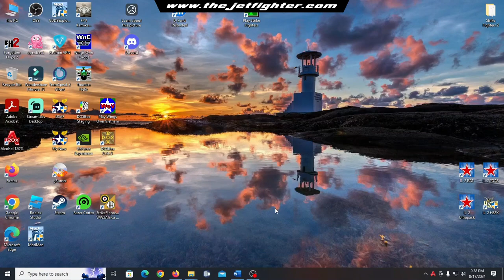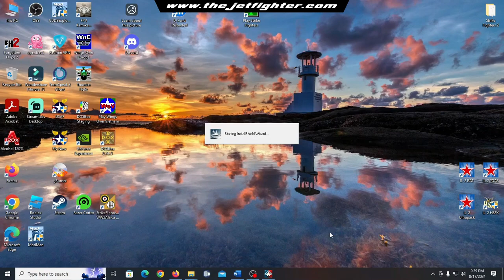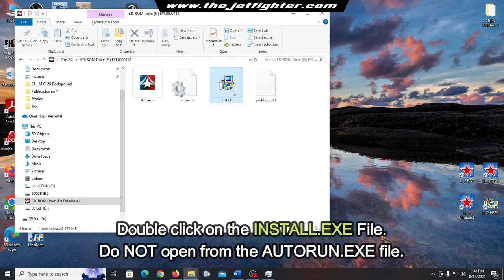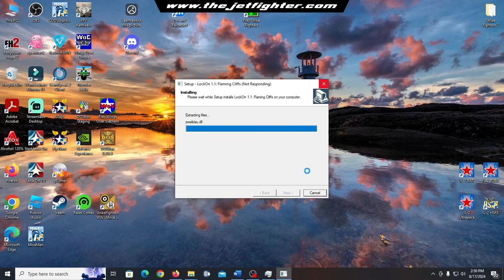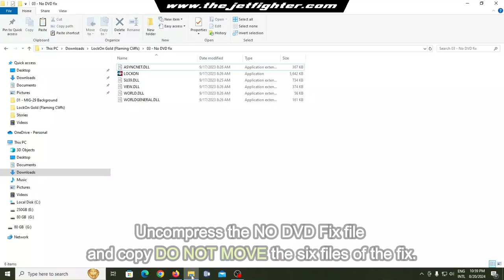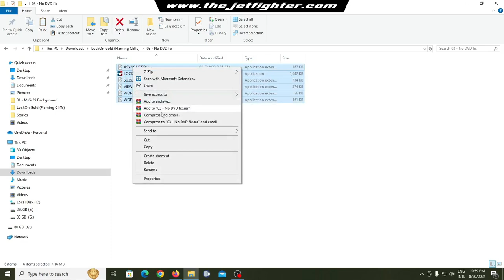How to install Lock-On Gold / Flaming Cliffs on Windows 10 and Windows 11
Lock On Gold is an updated version of Lock-On Modern Air Combat released in 2003. This new version has many improvements including but not limited to a new Russian aircraft, the Su-25T and Flaming Cliffs campaign.

The theatre of operation is the Black Sea, and a fictional conflict sees the deployment of both American and Russian forces to the area. Look out for SAM sites and US and Russian carriers.

In this post I will show you how to install Lock-On Gold / Flaming Cliffs on a Windows 10 or Windows 11 PC.

Video Chapters:
00:00 What is Lock-On Gold/Flaming cliffs?
00:25 Software needed
00:39 Lock-On Gold Installation
02:22 Lock-On Flaming Cliffs Upgrade Installation
03:37 Patch 1.12a Installation
04:15 Patch 1.12b Installation
04:47 No DVD Fix Installation
05:20 Enjoy the game!